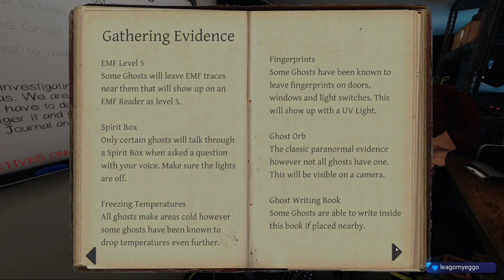Starting with only starter items!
Broadcasted live on Twitch 04/02.